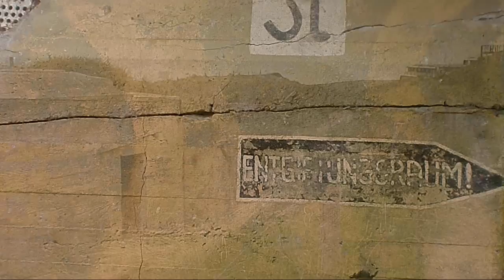Atlantic Wall Wijk aan Zee Color Version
Atlantic Wall wijk aan zee Color Version Equipment; Casio Exilim Z25 Pocket Camera